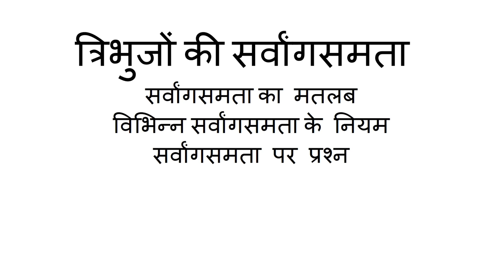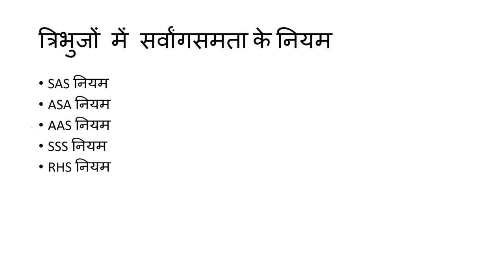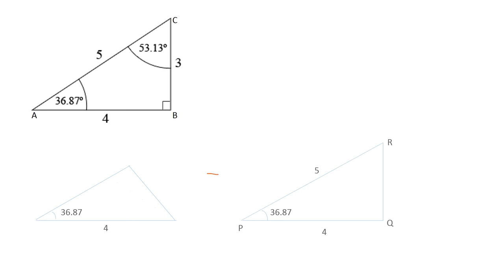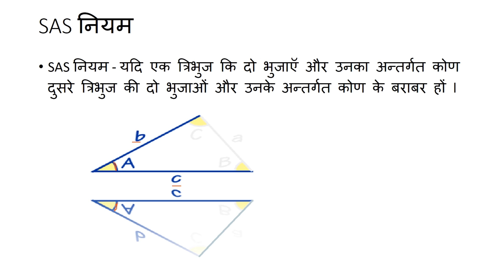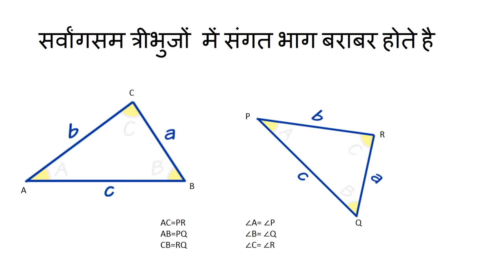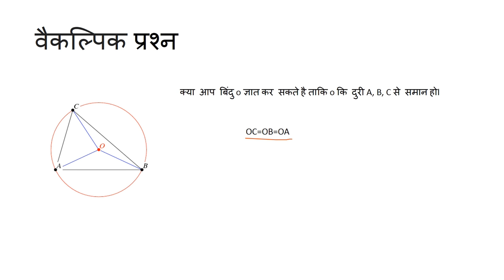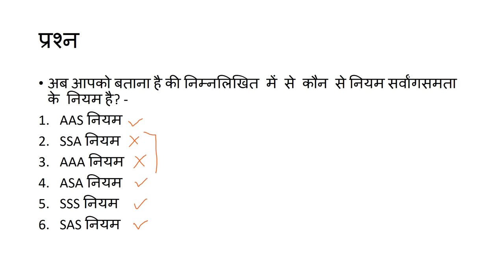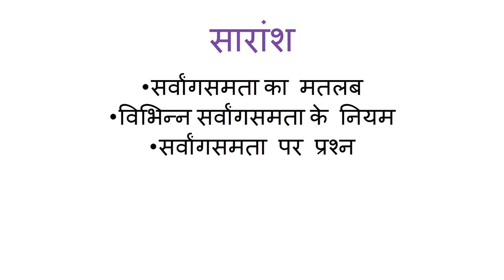त्रिभुज भाग १/३ - सर्वांगसमता (Triangle Part 1/3 - Congruence) - Hindi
This video takes up the topic of congruence of triangles and begins with its definition. Various tests for congruence are later explained. Many illustrative examples and optional questions for the viewer to answer are distributed throughout the video.

Taught by: Bhavya Choudhary